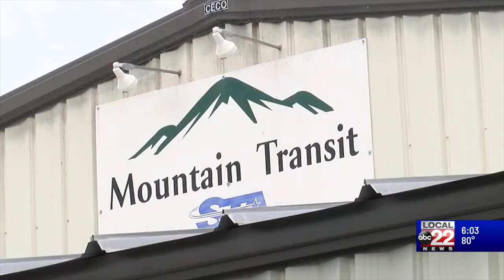Mountain Transit faces shortage of school bus drivers